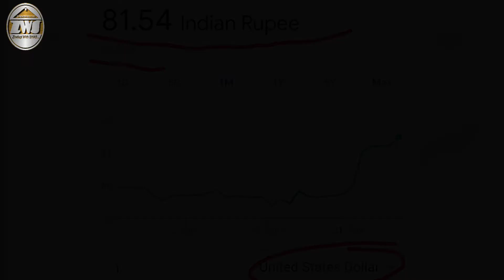News : Raju Srivastav Death/ Iran Hijab Protest/ Mahsa Amini / In Hindi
Knowledge With SHAB 🧐

            🧐 Knowledge With SHAB ...🧐